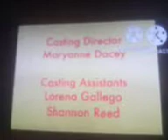Spongebob SquarePants - End Credits Season 4 (2005-2006)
Дата Публикации: 14 февр. 2021 г.